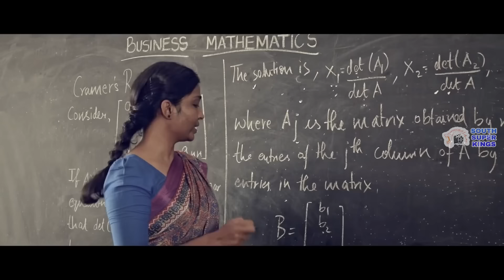Top 10 Best Romantic South Indian Hindi Dubbed Movies With Most Emotional Love Story 2024 (IMDb)